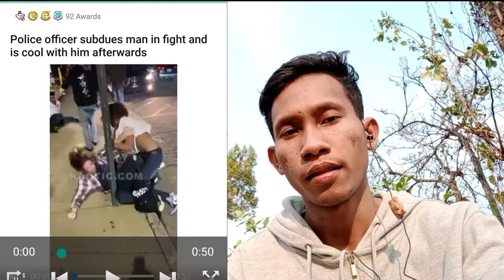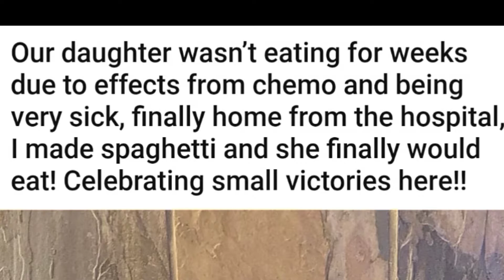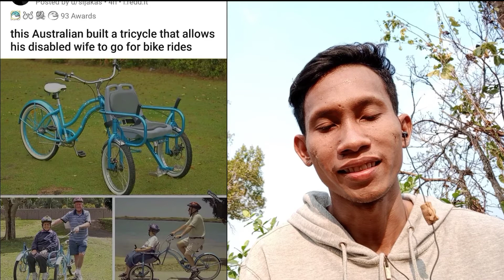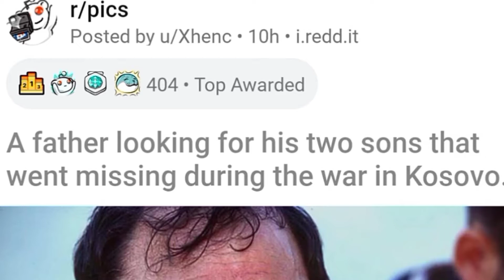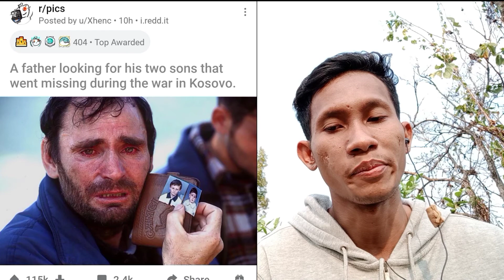Father Looking for His Sons Missing in War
Some Videos, Photos, Media...Maybe related to you if any of them make you concerned please tell us to remove it from our channel. If The Copyright Owner want us to remove please contact by Email and All Purpose for this channel for Education, Entertainment, Knowledge with the fair use to give credit to the Copyright Owners: